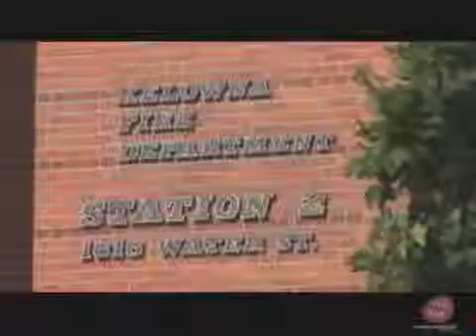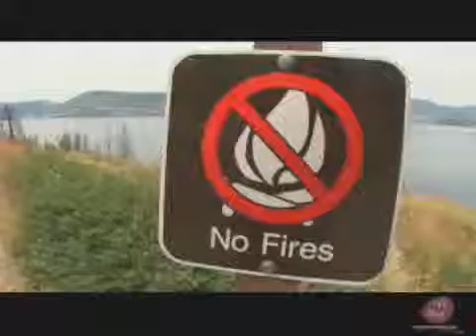Wings Over Canada - Kelowna, BC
Darren investigates the Okanagan Forest Fire by interviewing residents at the nearby village of Kelowna, one of the communities most affected by the 2003 blaze.